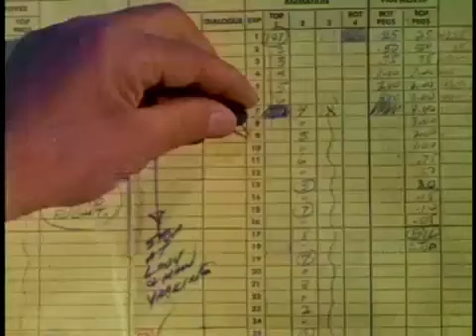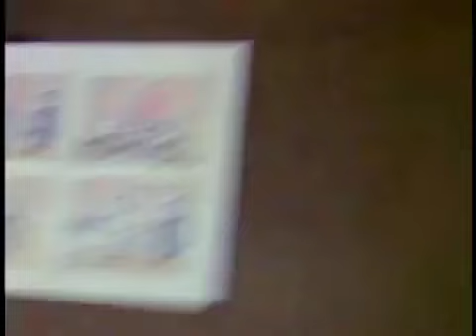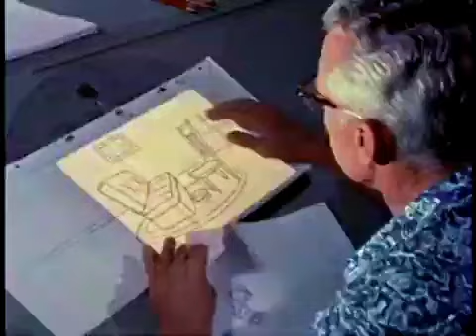Walter Lantz Como dibujar personajes